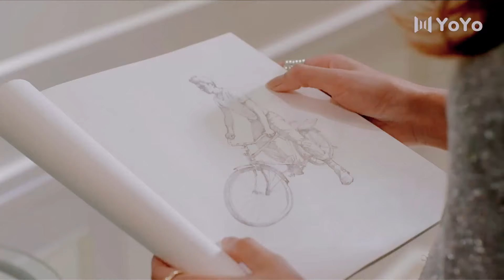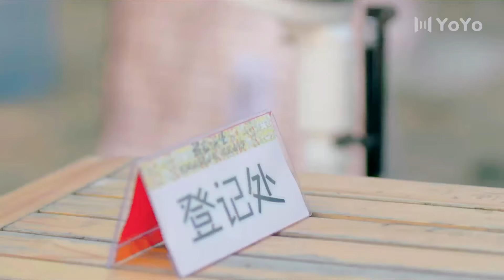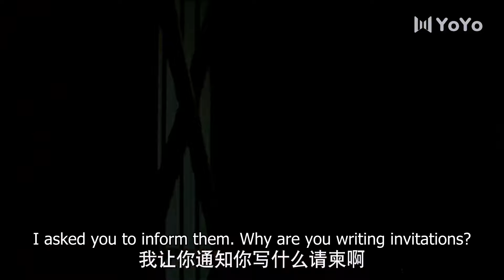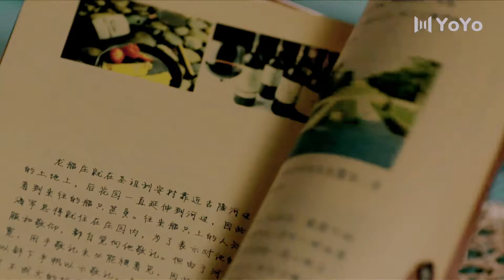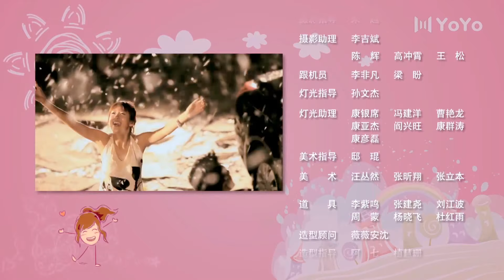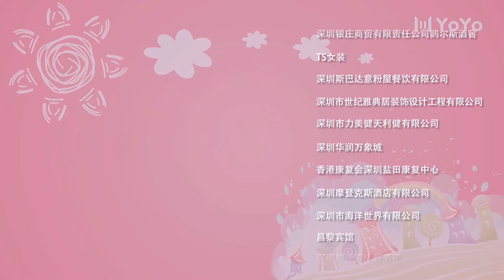[ENG SUB] Bacchus Love 04 (Zhang Zixuan, Xiao Shunyao, Peng Guanying) | 将爱之因为爱情